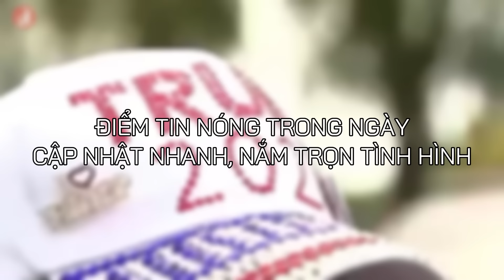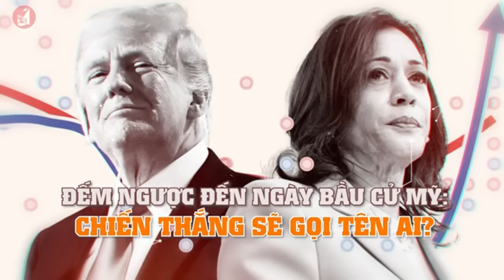Điểm Tin Nóng Sáng 31/10: Tình hình bầu cử Mỹ, Cập nhật chiến trường Nga Ukraine...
Hỗ trợ quân sự cho Ukraine vạch trần vấn đề của công nghiệp quân sự Mỹ